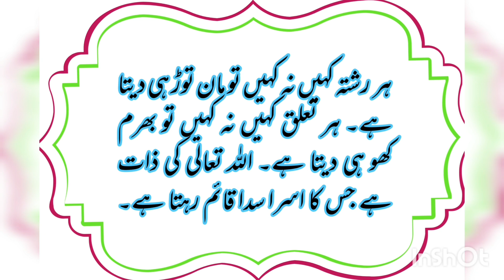Bano Qudsiya/Quotes/بانو قدسیہ خوبصورت اقوال/Deep lines/Life lesson/Love qoutes